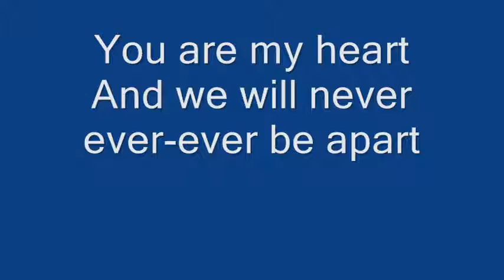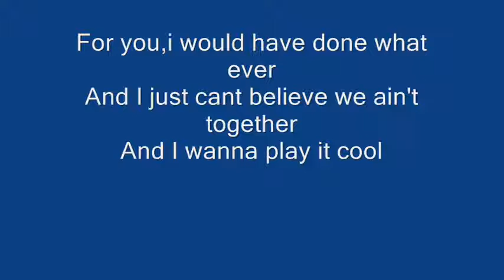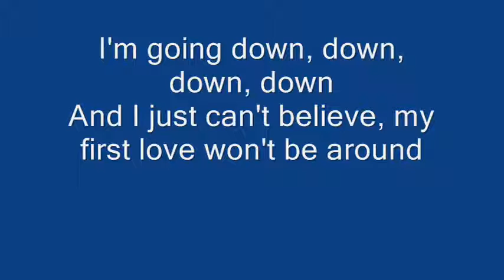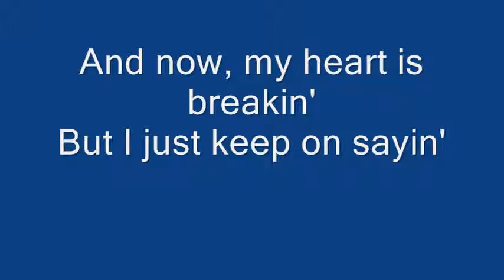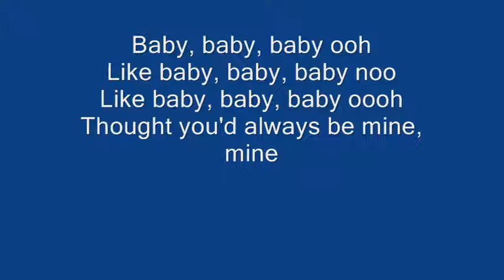Justin Bieber - Baby Lyrics